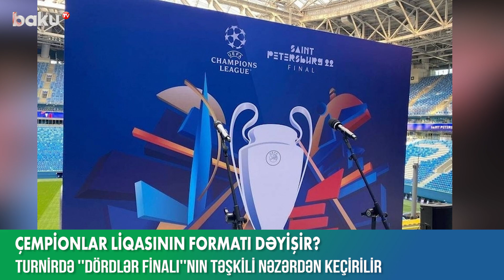Çempionlar liqasının formatı dəyişir ? - BAKU TV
UEFA Çempionlar Liqası turnirində dəyişikliklər ediləcək.
Qurumun prezidenti Aleksander Çeferinin verdiyi məlumata əsasən, qitənin ən nüfuzlu klub turnirində yarımfinal və final oyunları yeni formatda keçiriləcək.
Yeni qaydaya görə, yarımfinal və final matçları əvəzinə “Dördlər finalı” təşkil olunacaq. Bu o deməkdir ki, artıq yarımfinal mərhələsində ev-səfər qarşılaşmaları keçirilməyəcək.
Çeferinin açıqlamasına görə, bu qaydaları növbəti mövsümdən tətbiq etmək mümkünsüzdür. O qeyd edib ki, 2024/2025-ci illər mövsümündən etibarən formatda dəyişiklik edilə bilər. Qurum rəhbəri bu barədə komandaların prezidentləri ilə də əlaqə saxladığını bildirib. PSJ-nin prezidenti Nasser Əl-Xelaefi də Çeferinlə həmfikirdir.
Xatırladaq ki, Avropanın 1 nömrəli klub turnirinin son qalibi “Çelsi” kollektividir.